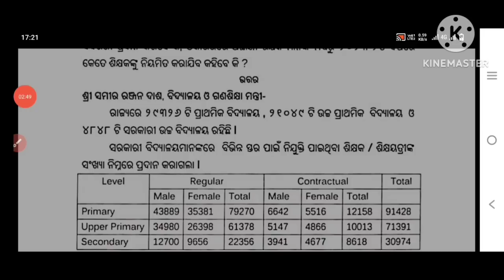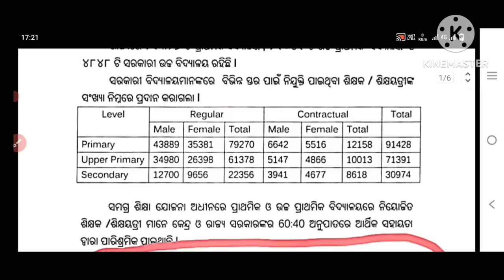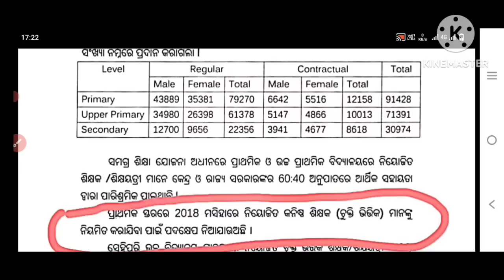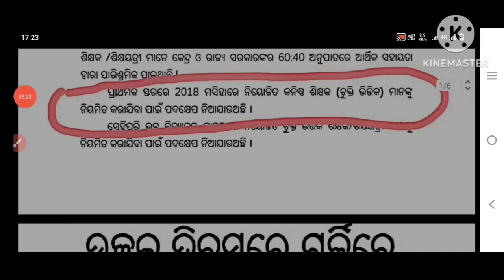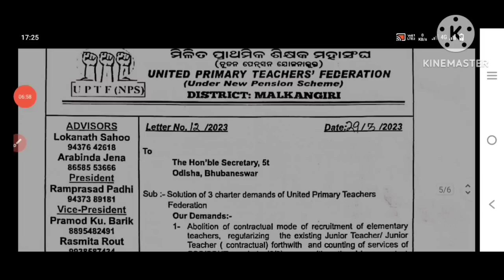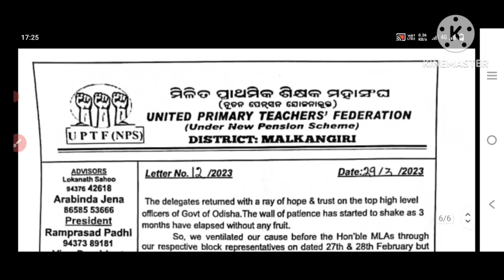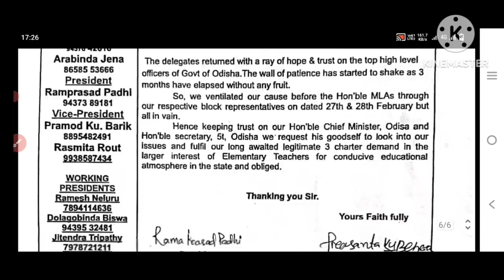ଏବେ ଏବେ ଆସିଲା ବଡ଼ Update ଖୋଦ୍‌ ଗଣଶିକ୍ଷାମନ୍ତ୍ରୀଙ୍କଠୁ କନିଷ୍ଠ ଶିକ୍ଷକ ହେବେ Regualr/5t Sec ପାଣ୍ଡିଆନ ସାର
rashmi tube